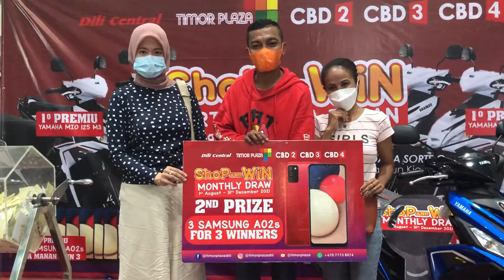SHOP AND WIN ( OCTOBER DRAW )